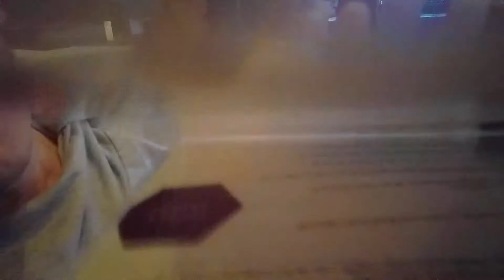DANCING KOALA-HEAD | Day 90 (2017-12-28)